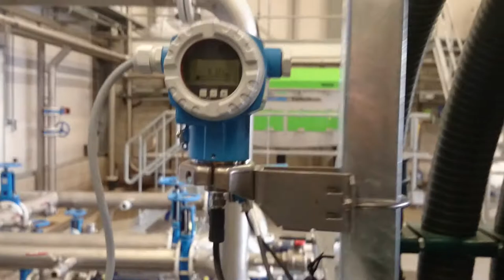prototype Rheology meter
The first prototype on full scale to measure the flow behavior of manure and silt. Because of the large particles in this liquid a small rheology meter will not work. This is a production of students and employees of saxion university of applied sciences and related company's.